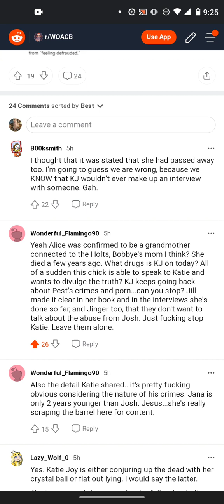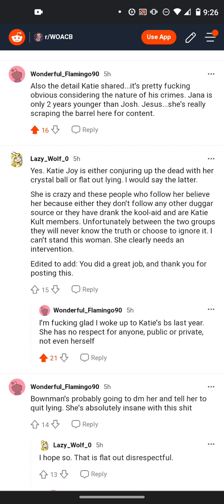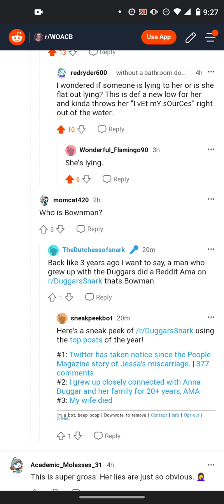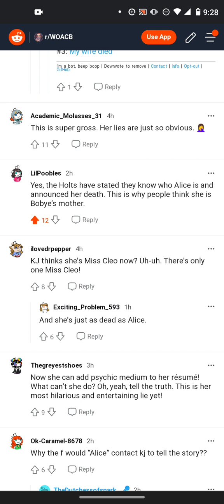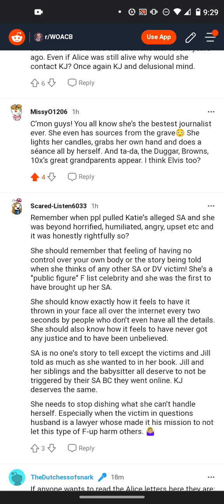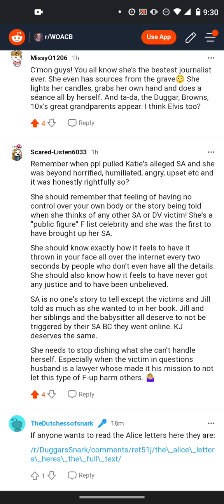Ahhh KJs source Alice died a couple years ago! LIAR!🤬